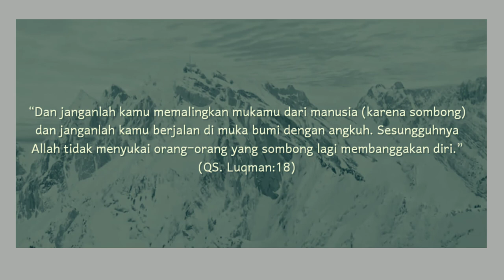Ini Yang Membuat Seseorang Menjadi Sombong - Ustadz Adi Hidayat || Ceramah islam (storywa)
Assalamu'alaikum...

"4Hal Yang Menyebabkan Orang Menjadi Sombong."

Semoga Bermanfaat..

story wa
story wa 1 menit
story islami
ceramah singkat
ceramah ustadz
ceramah agama
ceramah islam
ceramah terbaru
amalan amalan
hijrah
berubah menjadi lebih baik
story ceramah
kumpulan ceramah singkat
kajian islam
muhasabah diri
renungan diri
ceramah motivasi
ceramah hijrah
story snack video
story tiktok
story fb

story ceramah ustad
story ceramah ustadz abdul somad
story ceramah
kumpulan ceramah singkat
kajian islam
ceramah rumus dalam al-Qur'an saat gelisah,
ciri orangygditerimataubatnya
amalanorangdahulu
ceramahamalanmencintai al-qur'an
ceramahberbakti kepadaorangtua
ceramah malu tidak pandai membaca al-qur'an
ceramahtingkatkan taqwa